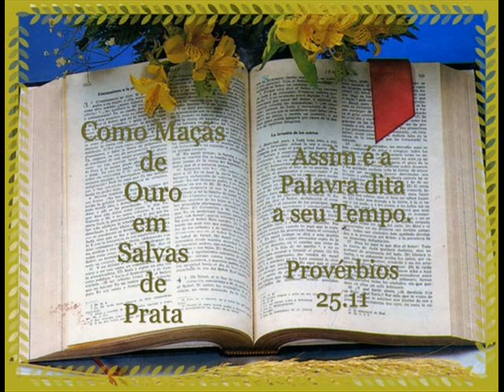03 DE MAIO - LEITURA DA BÍBLIA EM ORDEM CRONOLÓGICA POR NEUZA BALDINI.wmv